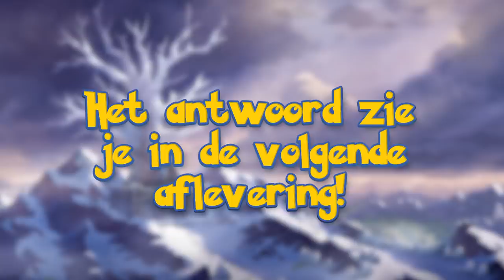GALARIAN SLOWKING & COSMOG 'VANGEN' ! | Pokemon Sword & Shield - Crown Tundra #17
In deze video laat ik je zien hoe je Galarian Slowking en Cosmog kan krijgen. Evolueert Cosmog in Solgaleo of Lunala? En hoe goed is de Pokemon Galarian Slowking eigenlijk? Dit zie je allemaal in deze nieuwe aflevering van Pokemon Sword & Shield Crown Tundra DLC voor de Nintendo Switch

ADRES FANMAIL:

RICKACHU
Gravin Juliana van Stolberglaan 31
Box C1500
2263AB Leidschendam
Nederland